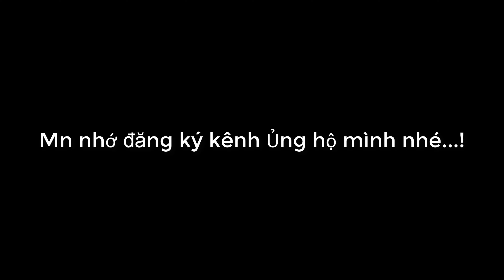Toàn chức pháp sư chap 1137.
Toanchucphapsuchap1137,
toanchucphapsuchap1137,
toanchucphapsu,
truyện tranh,
truyentranhonline,
toanchucphapsuchap11137,
toanchucphapsuchap,
toanchucphapsu,
toanchuc,
phapsuc,
chap1137,
truyện tranh,
truyentranhonline,